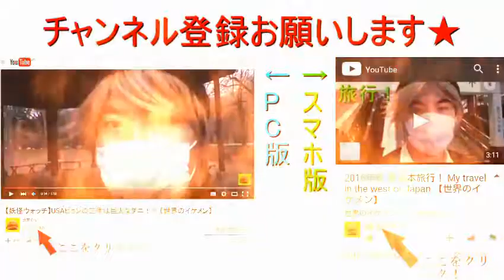【電車自撮り動画】京葉線 市川塩浜→西船橋 Japanese train travel from Ichikawashiohama to Nishi-Funabashi 【世界のイケメン】